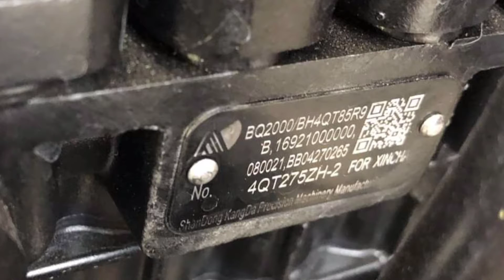ត្រាក់ទ័រ លក់ 15000$ ចរចា EME504 កម្លាំង50សេះ ឧបករណ៍មួយឈុត ត្រាក់ទ័រស្អាតណាស់ ទំងន់1795Kg